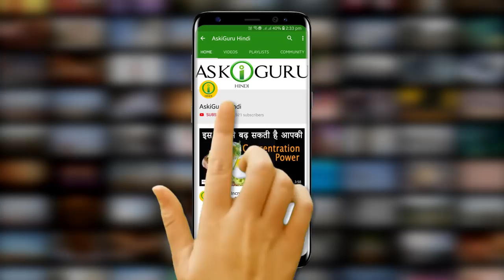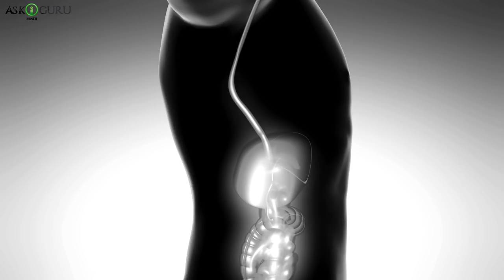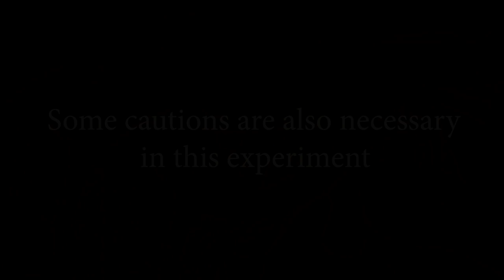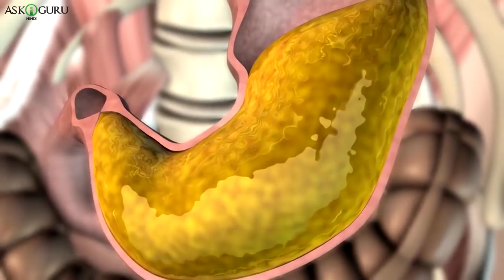SALT WATER HELPS TO LOSE 5 KILO IN 1 DAY | नमक पानी 1 दिन में 5 किलो वजन कम करने में मदद करता है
SALT WATER HELPS TO LOSE 5 KILO IN 1 DAY | नमक पानी 1 दिन में 5 किलो वजन कम करने में मदद करता है | USE SALT WATER AND REDUCE 5 KGS IN 1 DAY - ASKIGURU

For copyright matters, please contact him: Askigurukhindi@zimelkcom

Weight loss means Gtna been very much fat your body. And fit your body and keep Helti. Because of very much weight is on Health Affect Your Body and the Chances for Daiybitis. Because more weight is also starting to be your wife could Mi K
After weight loss is to work your body may have more energy comes, your body is May Infekshns be Snbvna cam, it takes up more Beatiful, are temperature of your body and Snbavnaa more live.

If you like our video then please - write, share and subscriber then hour channel - Ashkiguhriu